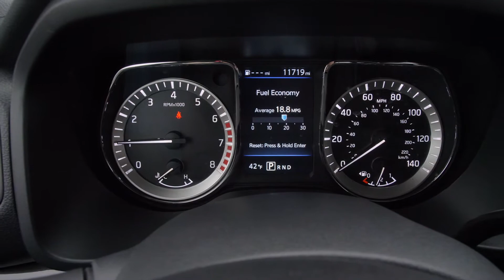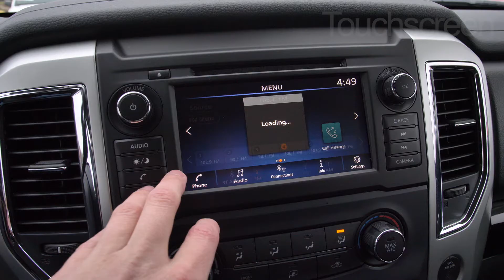2019 Nissan Titan SV at Nissan of Cookeville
Stock #: P511463